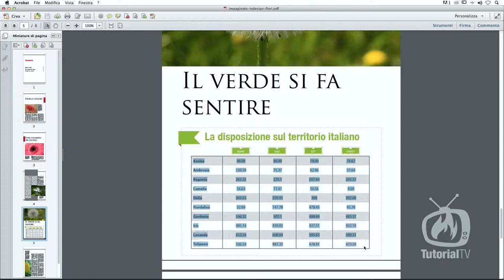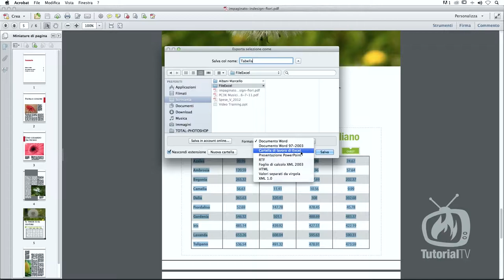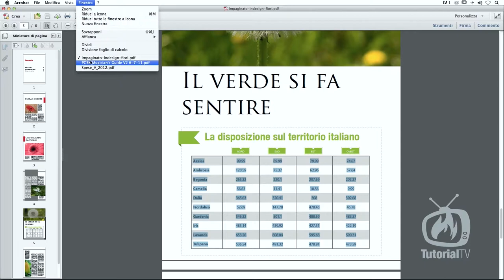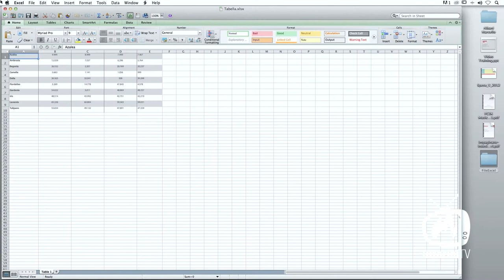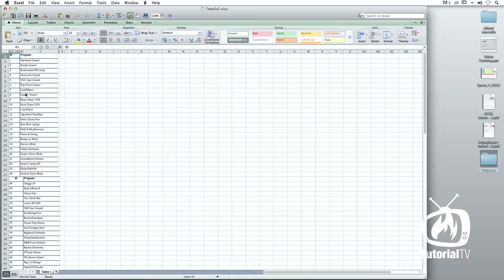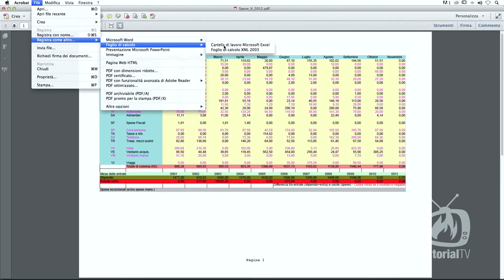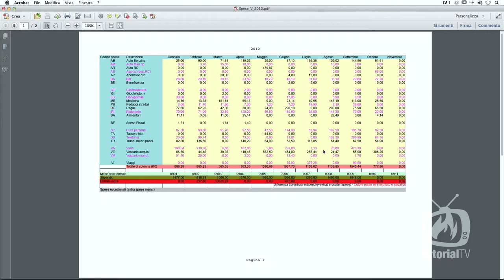Acrobat - Esportare contenuti da PDF in Excel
Il contenuto del vostro PDF è una tabella che avete bisogno di modificare e i cui dati e valori necessitano di essere gestiti in modo rapido anche, per esempio, attraverso delle formule matematiche? Nessun problema! In questa puntata scopriremo come con Acrobat XI PRO sia possibile e semplice esportare i contenuti in excel, potendo così sfruttare tutte le potenzialità di questo software per la gestione dei fogli elettronici, utili per le vostre statistiche e per la redazione di nuovi documenti.